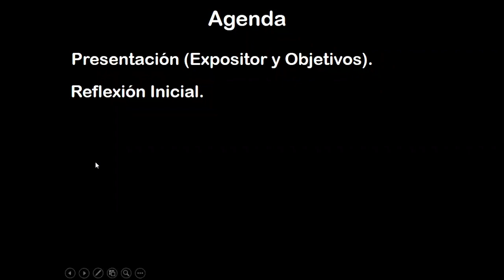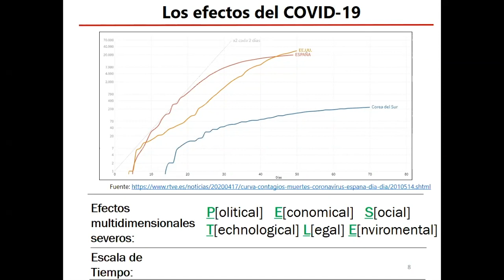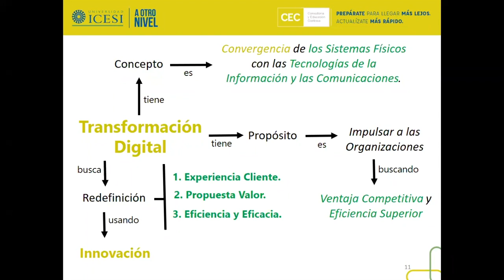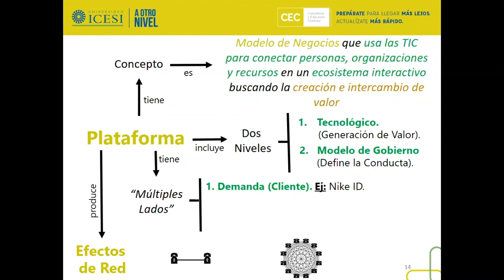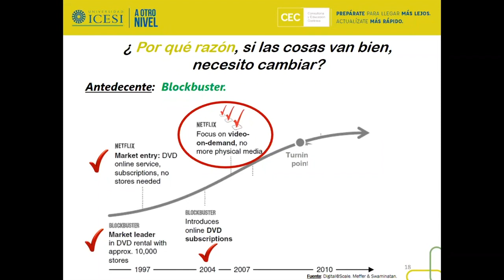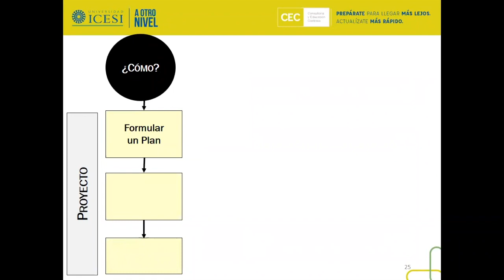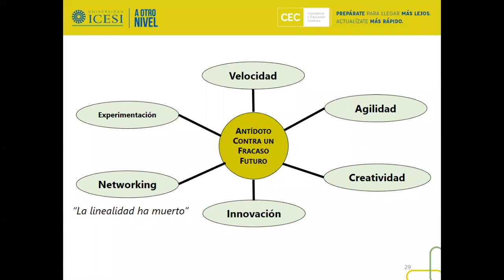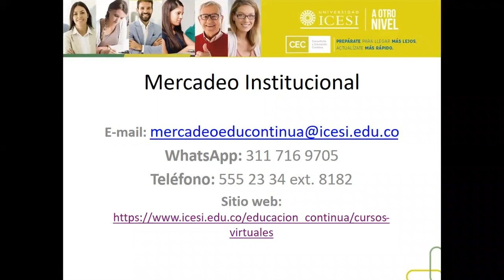Webinar Transformación Digital: una oportunidad en tiempos de crisis - Universidad Icesi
DeLaIcesiParaTodos Retos y oportunidades que plantea la transformación digital e ideas para provechar las renovaciones fundamentales que puede generar.